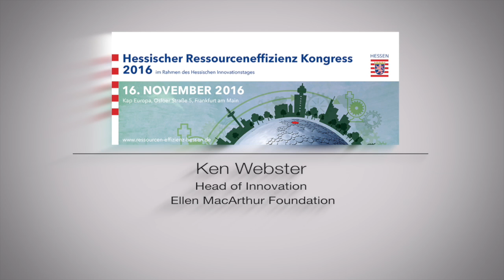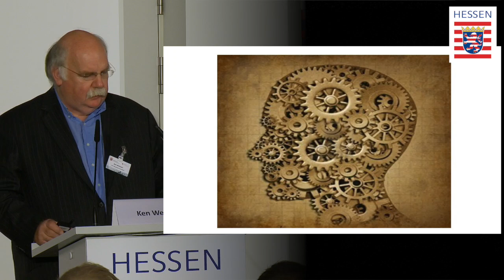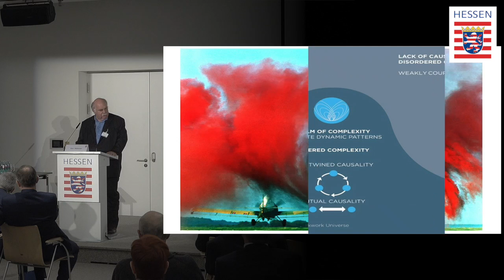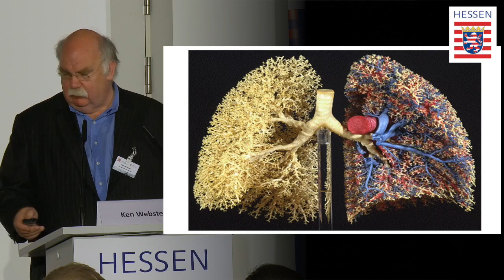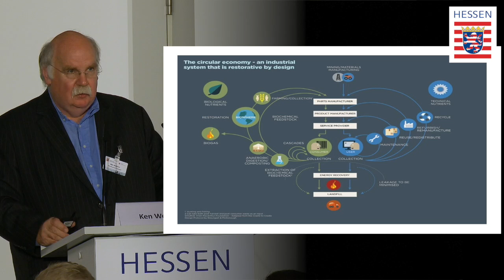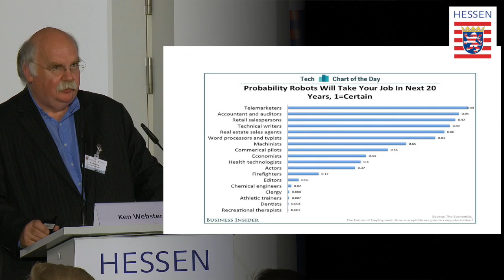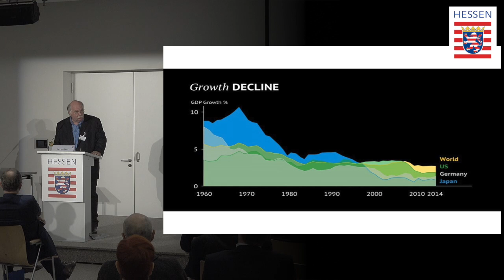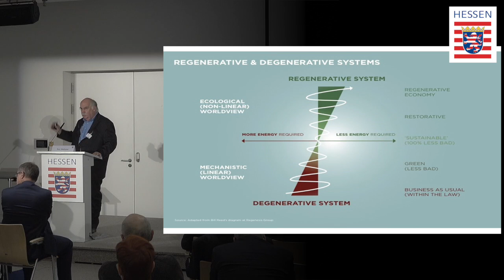Ken Webster (Ellen MacArthur Foundation) beim Hessischen Ressourceneffizienz-Kongress 2016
Vortrag von Ken Webster, Head of Innovation at Ellen MacArthur Foundation, beim Hessischen Ressourceneffizienz-Kongress am 16. November 2016 in Frankfurt.